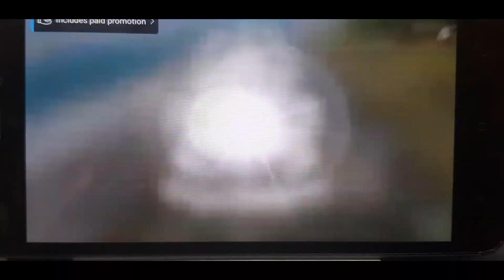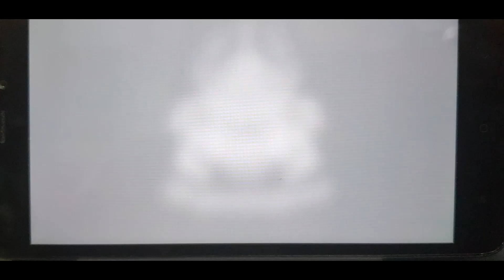ShogunEmperor's blades in the sky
Reddotters meeting the "Shogun Emperor" as he skillfully uses his blades to fly us through the skies at breakneck speeds and loops. Not for the faint hearted. Great way to recover from surgery. More blades. lol